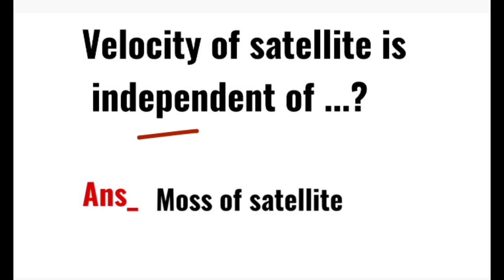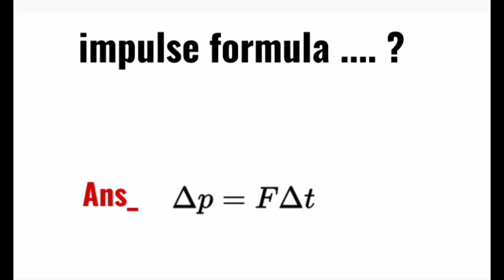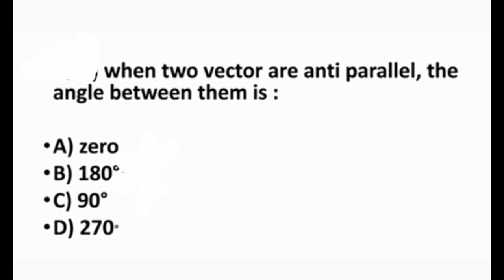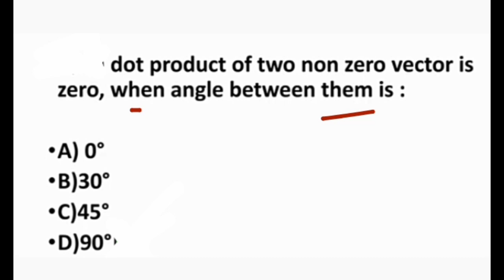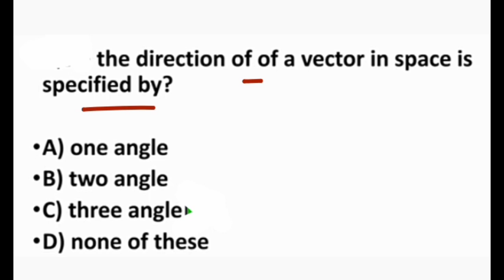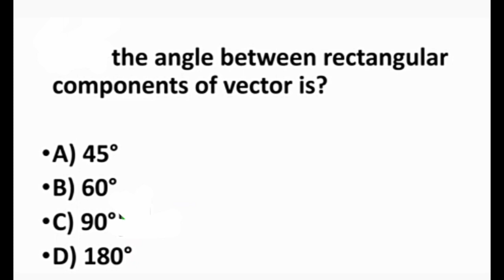paf preparation 2023 | paf physics mcqs | paf gd pilot_A/E_air defence mcqs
Your Couriers:-

paf physics preparation 2023
paf gd pilot air defence ae cae prepaeation 2023
paf gd pilot preparation 2023
paf air defence preparation
paf aeronautical engineering preparation 2023
paf gd pilot past papers mcqs
paf air defence preparation 2023
pakistan air force aeronautical engineering preparation 2023
 paf physics mcqs for gd pilot repeated mcqs
paf intelligence test
gd pilot initial test preparation
paf physics mcqs for gd pilot
paf gd polit test experience 2023,paf gdp initial test preparation
paf gd poilt math test
paf gd poilt academic test preparation 2023
gd pilot test preparation
gd pilot,verbal intelligence test
paf gd poilt academic test
paf intelligence test mcqs,nonverbal intelligence test for paf
paf initial test preparation
gd pilot
gd pilot initial test preparation 2023
paf gd pilot test pattern
gd pilot syllabus
paf gd pilot online preparation
gd pilot test
paf gd pilot 2023
paf,join paf as gd pilot
paf gd pilot test syllabus 2021
gd pilot past papers
paf gd pilot syllabus by the current daily,how to become gd pilot
paf gdp initial test preparation
paf gd pilot initial test syllabus and pattern
how to apply for gd pilot
gd pilot test syllabus
paf test preparation
paf physics test preparation
paf airmen test preparation
paf preparation
paf airman test preparation
paf english preparation
paf english test preparation
paf air defence initial test
pakistan air force test preparation
air dfeence initial test preparation
pakistan air force test preparation 2023,pakistan air force
pakistan air force english initial test full preparation
paf